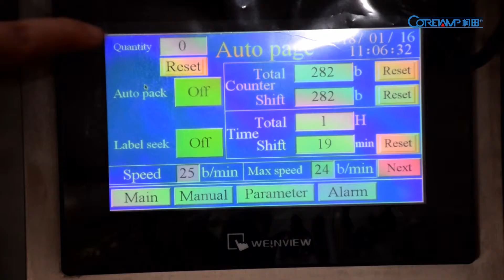Small sachet coffee powder packing machine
Small sachet coffee powder packing machine is widely used for packaging bagged powder materials, such as: mask powder, milk powder, spices, pesticides, fertilizers, medicine, veterinary medicine etc.